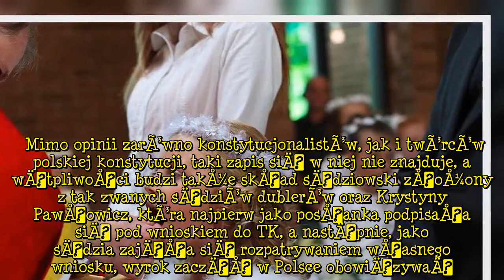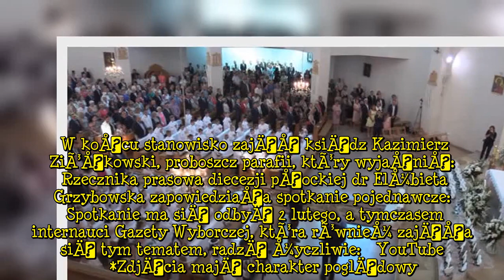KsiÄ dz nie chce dopuÅciÄ do I Komunii Åw. dzieci, ktÃ³rych rodzice popierajÄ Strajk Kobiet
KsiÄ
dz zakazaÅ dzieciom Komunii w odwecie za poparcie, jakie ich rodzice udzieli w mediach spoÅecznoÅciowych Strajkowi Kobiet. Wierni sÄ
 rozwÅcieczeni!   Wyrok TK  27 stycznia TrybunaÅ Konstytucyjny opublikowaÅ uzasadnienie orzeczenia z 22 paÅºdziernika 2020 roku, uznajÄ
cego aborcjÄ z powodu ciÄÅ¼kiego i nieodwracalnego uszkodzenia pÅodu za niezgodnÄ
 z KonstytucjÄ
. W uzasadnieniu sÄdziowie TK powoÅali siÄ na gwarancjÄ ochrony Å¼ycia od poczÄcia.   Mimo opinii zarÃ³wno konstytucjonalistÃ³w, jak i twÃ³rcÃ³w polskiej konstytucji, taki zapis siÄ w niej nie znajduje, a wÄ
tpliwoÅci budzi takÅ¼e skÅad sÄdziowski zÅoÅ¼ony z tak zwanych sÄdziÃ³w dublerÃ³w oraz Krystyny PawÅowicz, ktÃ³ra najpierw jako posÅanka podpisaÅa siÄ pod wnioskiem do TK, a nastÄpnie, jako sÄdzia zajÄÅa siÄ rozpatrywaniem wÅasnego wniosku, wyrok zaczÄ
Å w Polsce obowiÄ
zywaÄ.  Kobiety znowu wyszÅy na ulice  W caÅym kraju doszÅo do wznowienia protestÃ³w osÃ³b, ktÃ³re uwaÅ¼ajÄ
 za niemoralny nakaz rodzenia ciÄÅ¼ko chorych dzieci, tylko po to, by umarÅy w mÄczarniach. ChociaÅ¼ tylko wyraÅ¼ajÄ
 podzielanÄ
 przez wielu lekarzy opiniÄ, Å¼e mniejszym zÅem jest w takich wypadkach terminacja ciÄ
Å¼y na etapie, gdy mÃ³zg pÅodu nie jest jeszcze uksztaÅtowany, uparcie sÄ
 nazywani przez duchownych i prawicowe media âmordercami dzieciâ.  Wielu ksiÄÅ¼y wyspecjalizowaÅo siÄ ostatnio w Åledzeniu profili spoÅecznoÅciowych parafian, Å¼eby sprawdziÄ, czy ktoÅ z nich przypadkiem nie popiera Strajku Kobiet. KsiÄ
dz parafii Matki Boskiej KrÃ³lowej Polski w MÅawie w wojewÃ³dztwie mazowieckim, po tym, jak wytropiÅ na facebookowych profilach rodzicÃ³w dzieci przygotowujÄ
cych siÄ do I Komunii Åw. âoznak poparcia dla ruchu proaborcyjnegoâ, uznaÅ, Å¼e to przekreÅla szanse ich dzieci na udziaÅ w majowej uroczystoÅci. Jak wyjaÅniÅ podczas przedkomunijnego spotkania z rodzicami:  Twitter KsiÄ
dz zakazaÅ dzieciom Komunii  SprawÄ nagÅoÅniÅa lokalna grupa dyskusyjna w mediach spoÅecznoÅciowych. Zdaniem wielu komentujÄ
cych, ksiÄ
dz zachowaÅ siÄ jak doÅwiadczony pracownik UB:   Inni zaÅ uwaÅ¼ajÄ
, Å¼e ateiÅci, bo osoby przeciwne skazywaniu noworodkÃ³w na mÄczarnie, zwykÅo siÄ w Polsce utoÅ¼samiaÄ z bezboÅ¼nikami, nie powinni w ogÃ³le posyÅaÄ dzieci do Komunii.  W koÅcu stanowisko zajÄ
Å ksiÄ
dz Kazimierz ZiÃ³Åkowski, proboszcz parafii, ktÃ³ry wyjaÅniÅ:   Rzecznika prasowa diecezji pÅockiej dr ElÅ¼bieta Grzybowska zapowiedziaÅa spotkanie pojednawcze:   Spotkanie ma siÄ odbyÄ 2 lutego, a tymczasem internauci Gazety Wyborczej, ktÃ³ra rÃ³wnieÅ¼ zajÄÅa siÄ tym tematem, radzÄ
 Å¼yczliwie:   YouTube     *ZdjÄcia majÄ
 charakter poglÄ
dowy   Desc]  ...
dz, chce, dopuÅciÄ, IKomuniiÅw,
TagiIKomuniaÅwiÄta|strajkkobiet